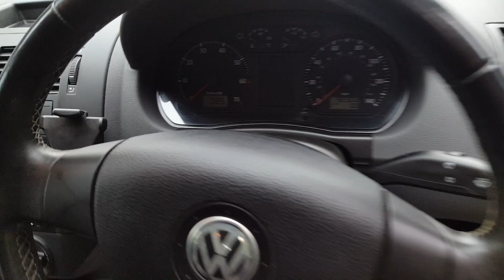black polo 58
2008 VW Polo 1.2 MATCH